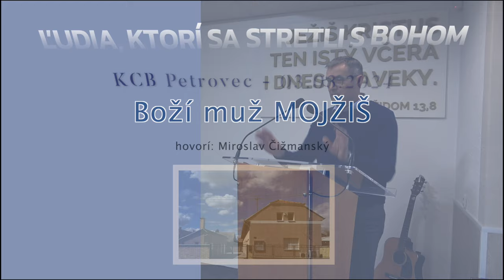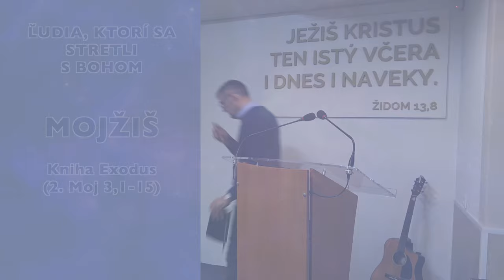Ľudia, ktorí sa stretli s Bohom - Mojžiš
Cyklus o ľuďoch zo SZ čo sa stretli s Bohom